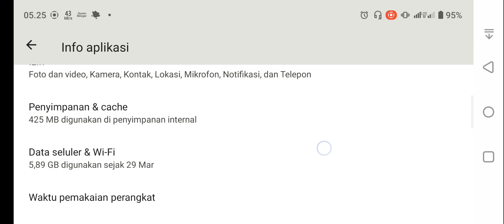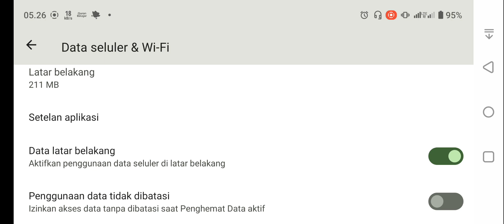Cara Mengaktifkan Data Latar Belakang di WhatsApp